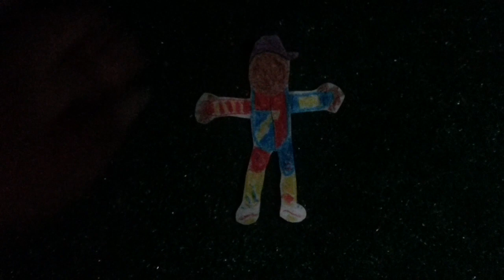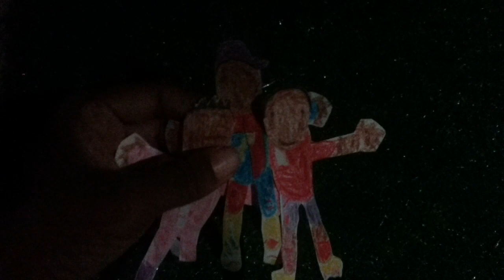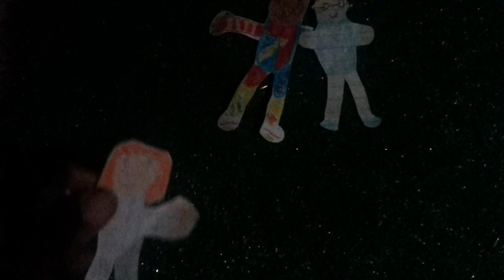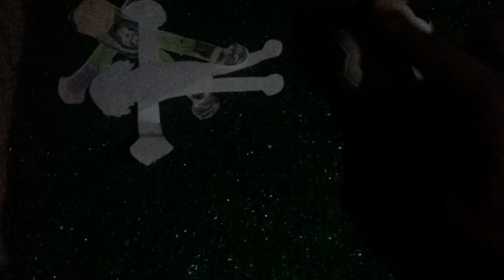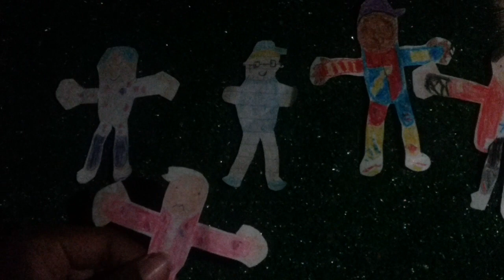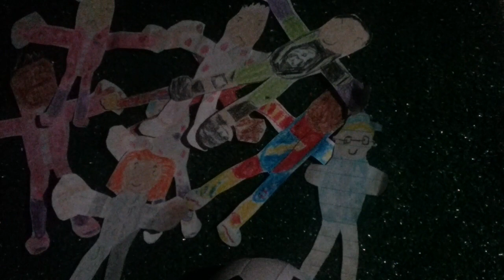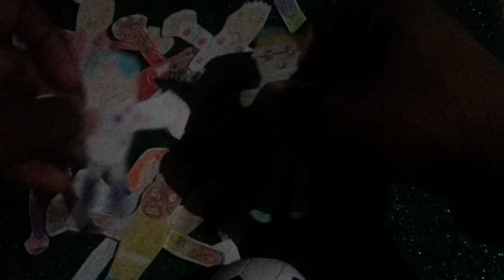Nintendo Sports S2 Ep.22 Sunday Night Soccer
Tonight on Sunday Night Sports Coach Rob's Crew Takes on Coach Glue's Crew in Nintendo Switch Sports Soccer